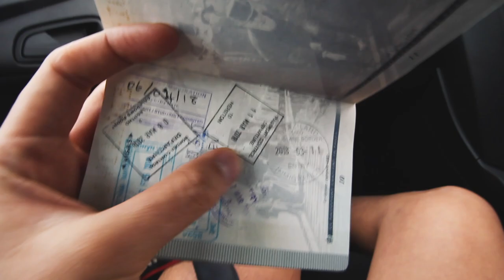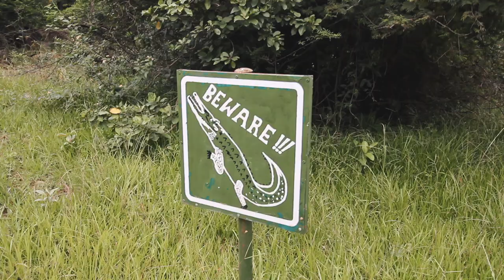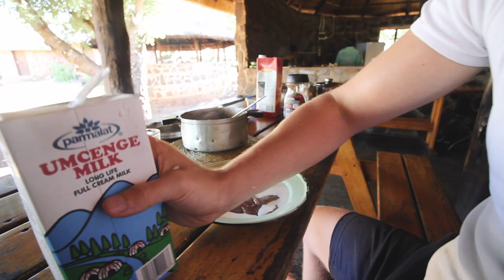eSWATINI, SWAZILAND | Vlog 58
My boyfriend and I take a trip to Swaziland, the now named eSwatini - a mountainous landlocked country within Southern Africa. Come join the road trip with us! 🇸🇿🇸🇿🇸🇿